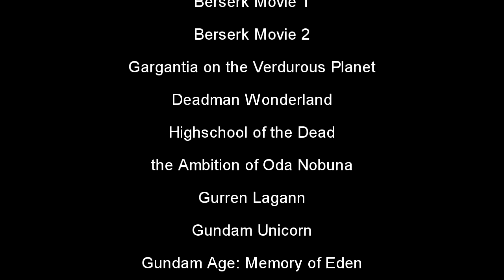Anime Mix AMV Fading